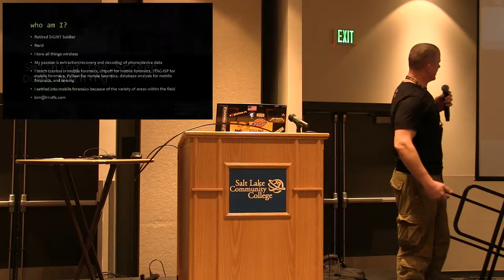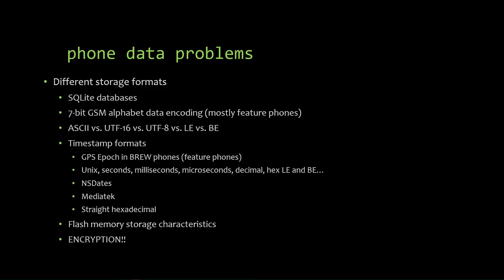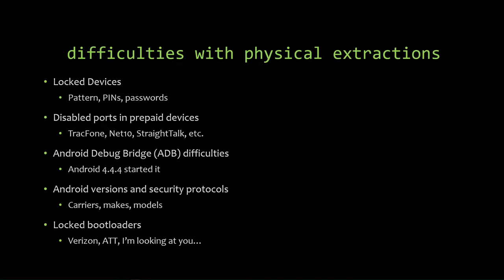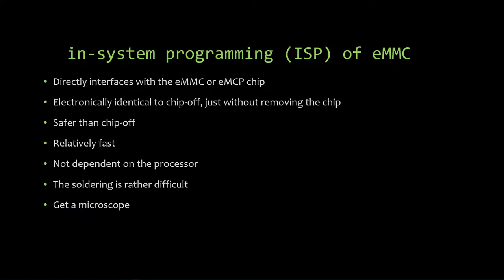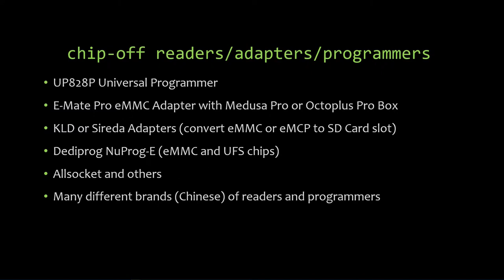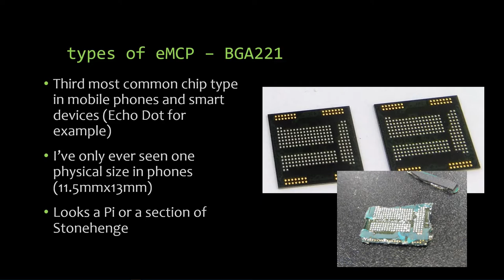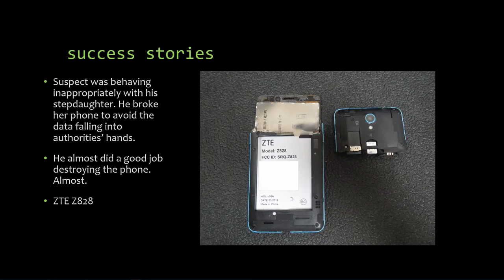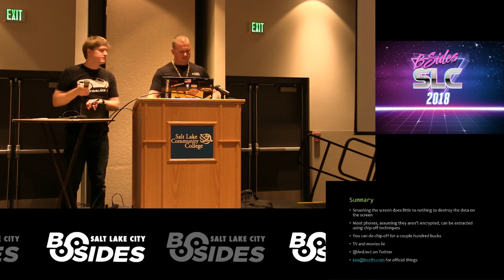BSidesSLC 2018 -- Kim thomson -- Smashing the Screen Does Nothing - Chipoff Recovery of eMMC Data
This video was presented at BSidesSLC 2018
for more information about the conference.

Smash your phone and still get back your data! Most people assume that if the phone is non-functional, their data is unrecoverable, which is just not the case, despite what you may have seen on CSI.

This session will describe in detail the process of recovering mobile-device data from destroyed phones and other devices, such as Amazon Echos and Smart TVs, both for investigation purposes or for simple data recovery.

Video (and perhaps live) demos of various phone destructions will be presented to demonstrated how bad a phone can be and still be able to be recovered.